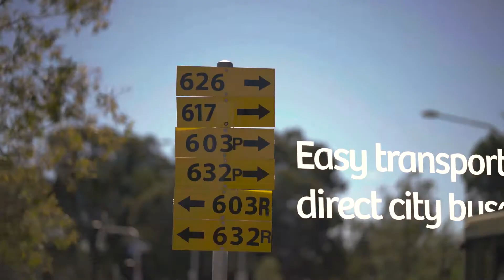Land for sale, ready to build, NORTH KELLYVILLE BY EMMANUEL FARDOULY 0405322222 - 49 Murrayfield Ave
A vacant block of land registered and ready to build in North Kellyville on the corner of Samantha Riley Drive.